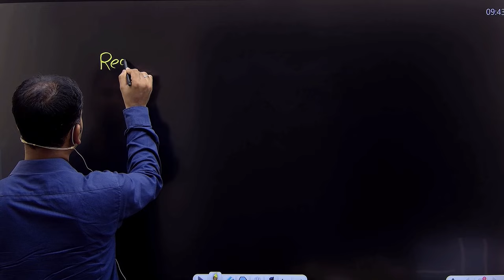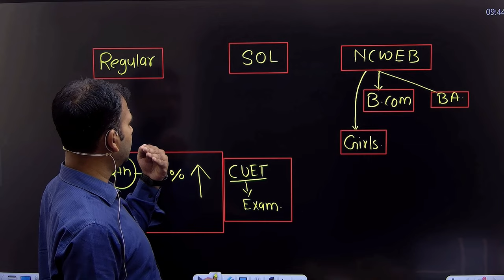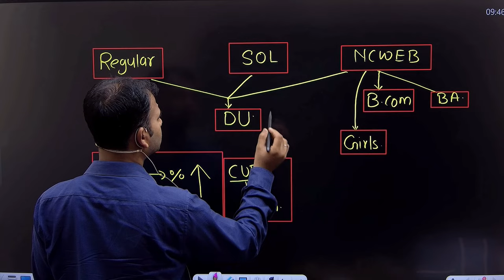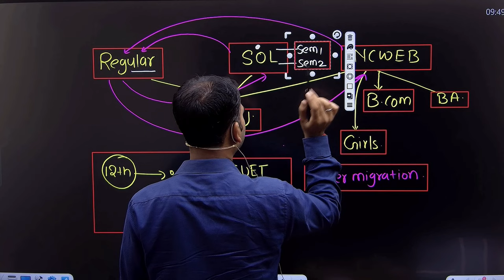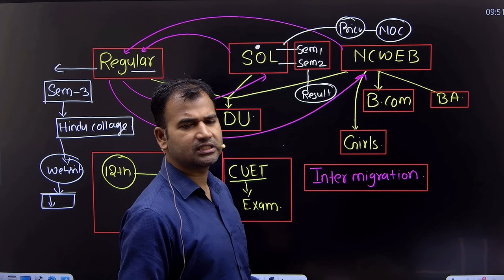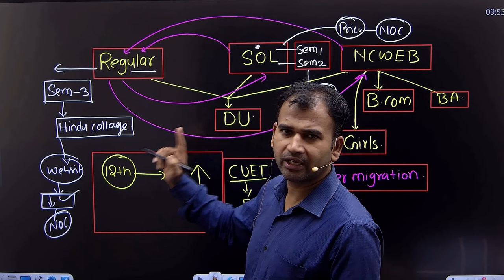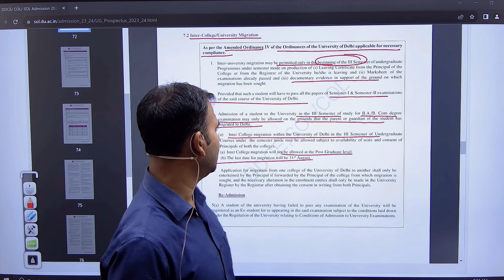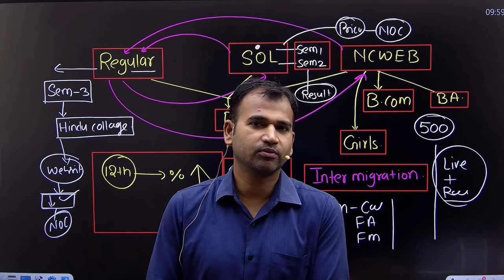sol का कोई भी student regular जा सकता है | new rule | sol से regular | complete detail | by anuj sir